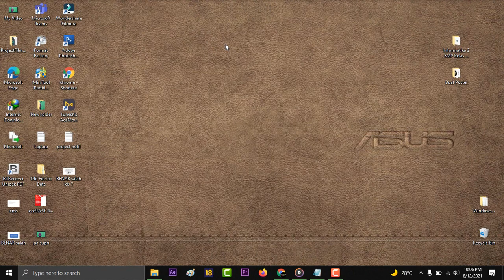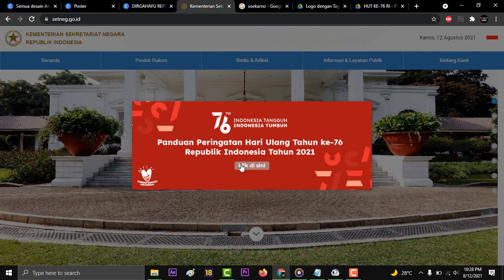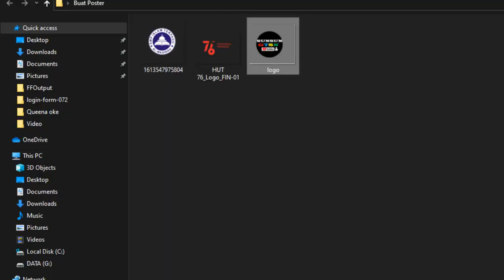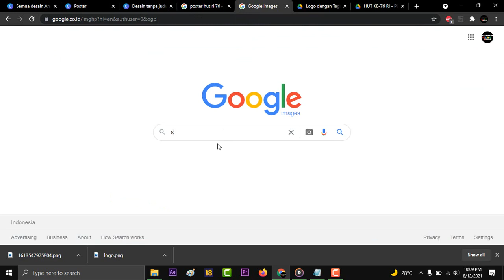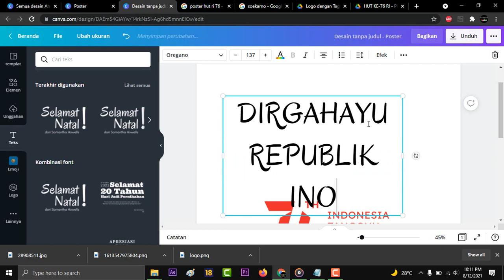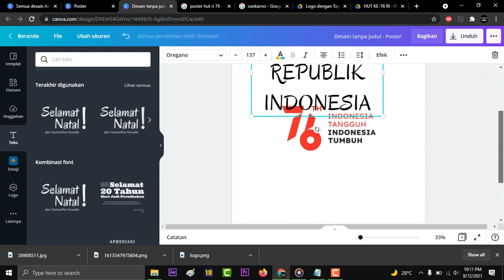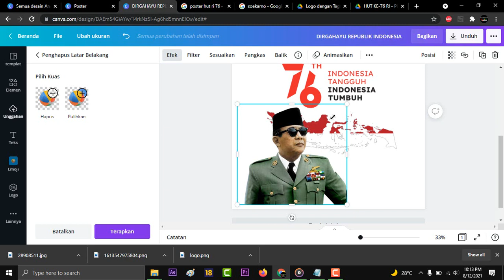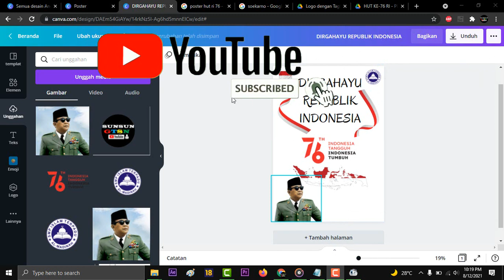5 Menit Membuat Poster HUT RI ke 76